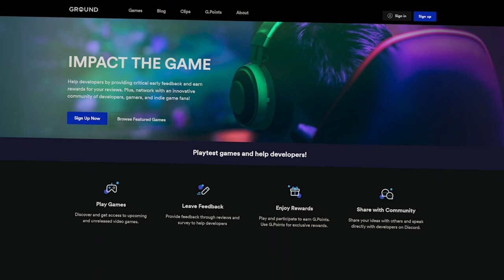ROGUELIKE TWIN STICK DE ROBOTS ESTILO ENTER THE GUNGEON • Iron Evil